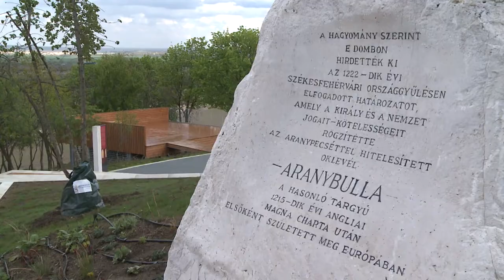ELKÉSZÜLTEK A FEJLESZTÉSEK AZ ARANYBULLA EMLÉKMŰNÉL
Megújult az Aranybulla emlékmű és környéke, melyet sajtónyilvános bejáráson mutattak be az érdeklődőknek hétfő délután. Az Árpád fejedelem első magyar területen lévő szálláshelyeként elhíresült Csúcsos-hegy a jövőben a fehérváriak és a környékbeliek egyik első számú kirándulóhelye lehet.